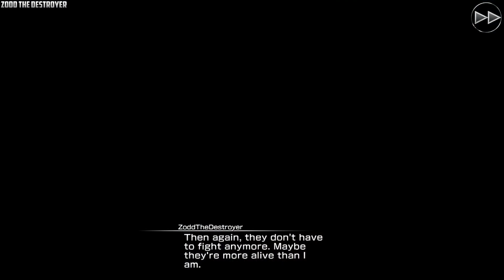MOBIUS FINAL FANTASY 1084